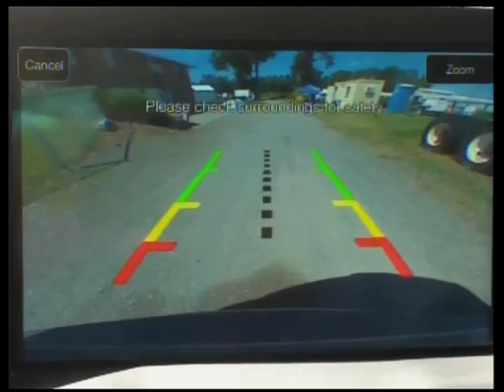Ford Safety - New Day Cleveland Nov 3, 2011